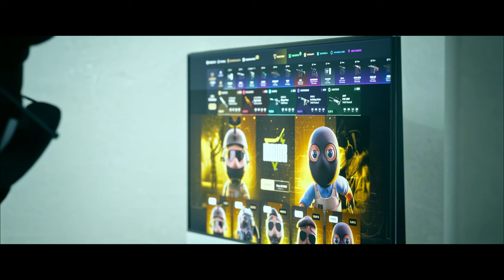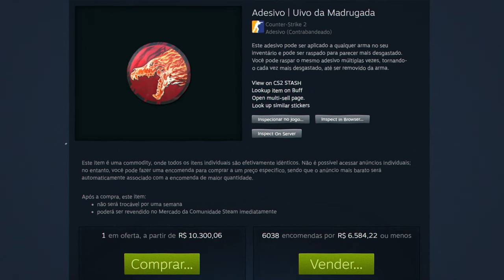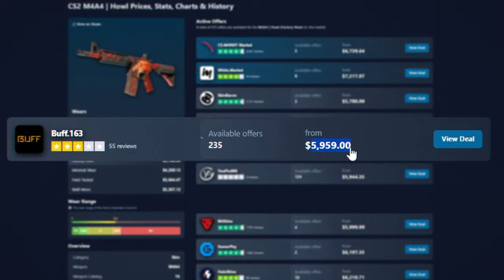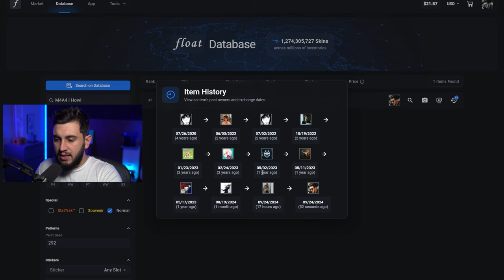Ela Continua MUITO CARA... Comprei A Skin Mais Lendária do CS2 (R$33.000,00)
Descubra por que a lendária skin Howl do CS:GO continua entre as skins mais caras do CS2. Saiba mais sobre essa skin icônica e por que é tão valorizada pelos jogadores.